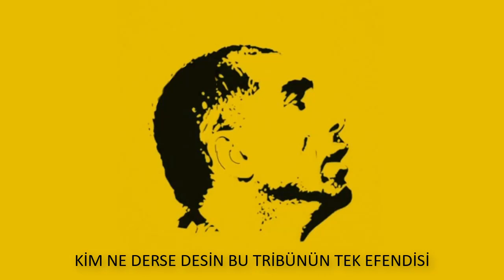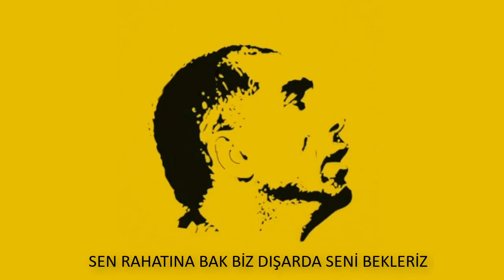Sensin Abilerin Abisi | Sefa Reis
Unutmayacağız biz bu şerefsizliği
Sana yapılan kahpeliği
Kim ne derse desin bu tribünün tek efendisi
Sensin Abilerin Abisi!

Geçecek bu kötü günler dik dur eğilme
Kardeşlerin senin peşinde
Allahın adaleti inan herşeyin üstünde
Bekliyoruz abi tribünde

Sadece sensin bu alemde tek abimiz
Sensiz doğmasın güneşimiz
Sen rahatına bak biz dışarda seni bekleriz
Herşeyimizsin SEFA REİS!